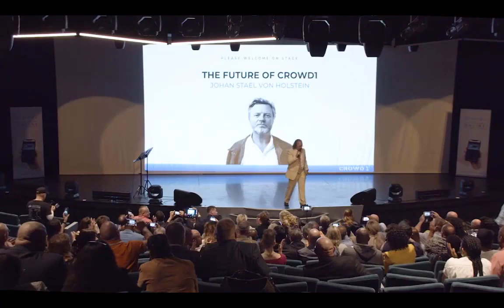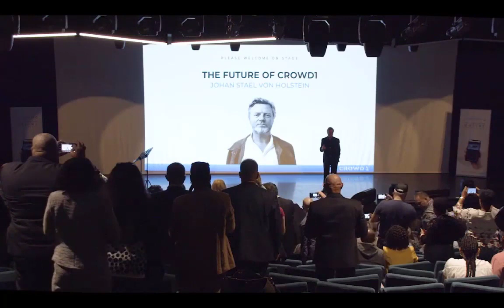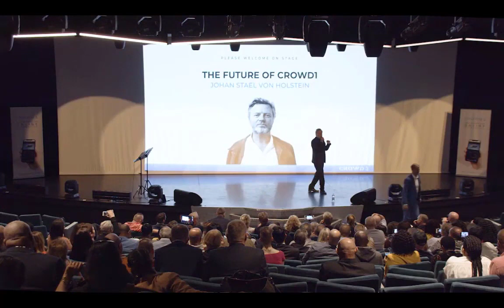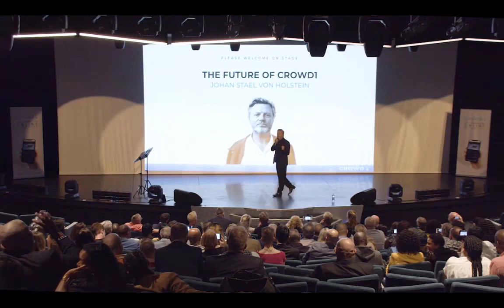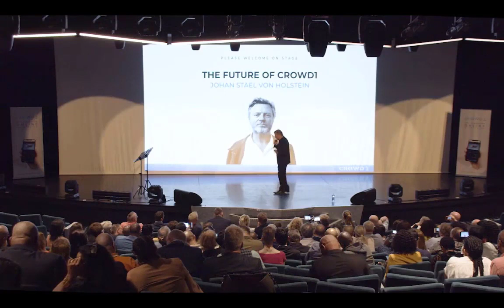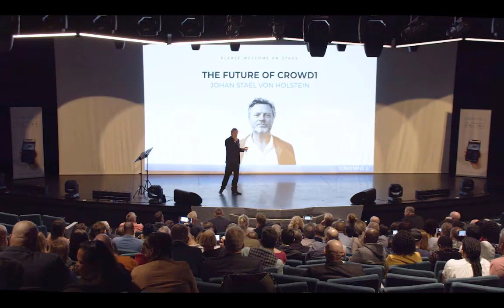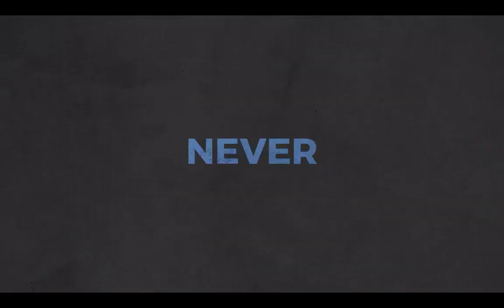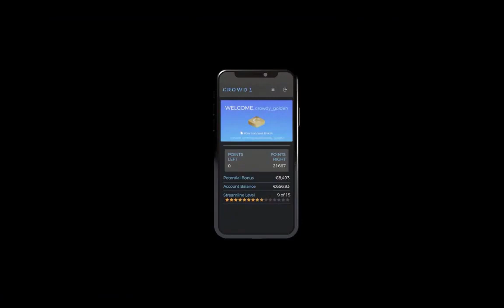🌏 CROWD1- THE FUTURE OF CROWD1 - JOHAN STAEL VON HOLSTEIN